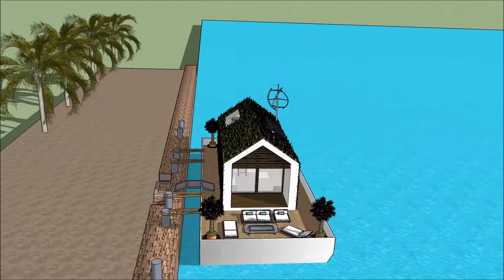Hus 3d sketchup Flydende husbåd moderne marina byggeri København Amsterdam arkitektur design 2018 lu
The floating house villa houseboatzania launching an innovative high-end luxury yacht floating house villa mansion home design potentially as a display of exhibition of the Hus 3d sketchup Flydende husbåd moderne marina byggeri København Amsterdam arkitektur design 2018 lu.

The collection of the Floating house villa houseboatzania concept of Hus 3d sketchup Flydende husbåd moderne marina byggeri København Amsterdam arkitektur design 2018 lu consists of high luxury and architectural art pieces in minimalism combined with living on the waterfront of the harbour.

The floating house villa mansion yacht design has the basis to sustain living with high standards and contemporary structural design - Hus 3d sketchup Flydende husbåd moderne marina byggeri København Amsterdam arkitektur design 2018 lu with numerous of prospects for excessive living and celebrating the desire of life worldwide: